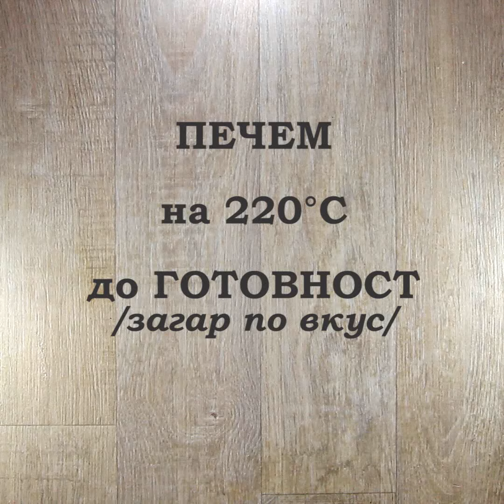Експресни банички със сирене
Представяме ви тези невероятни домашни банички, приготвят се лесно и са прекрасна закуска за малки и големи. Още рецепти за банички